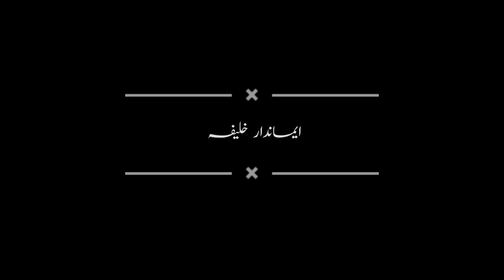diantdaar khalifa || hazrat ali ka faisla || hazrat ai razi allah ki narazgi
# hazrat Ali or ibne rafay
eid or ghurbat
khalifa ki beti or heero ka haar
hazrat zainab ne haar q lia
hazrat ali razi Allah q naraz Hoy?